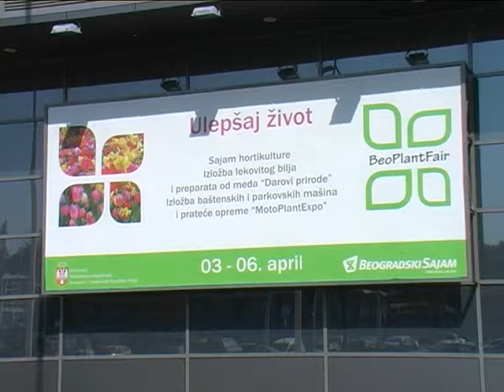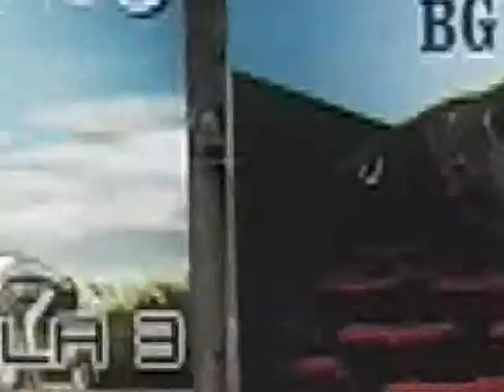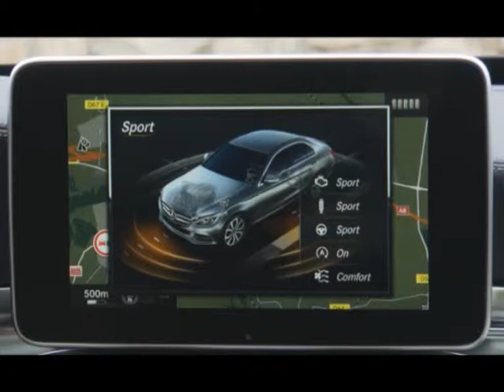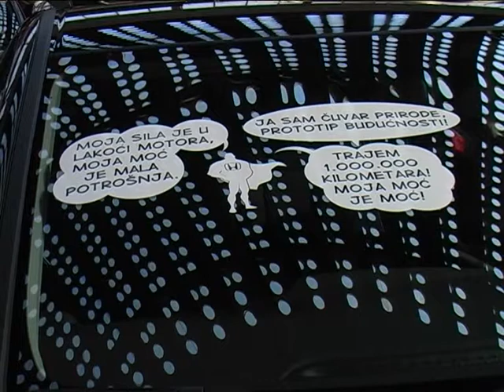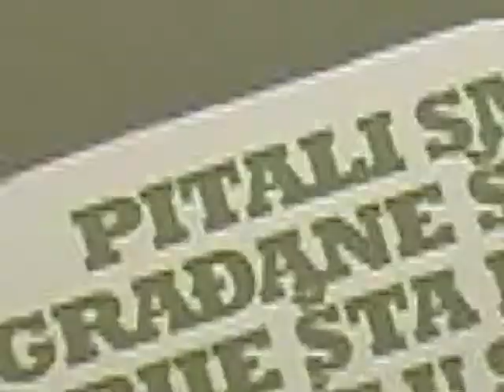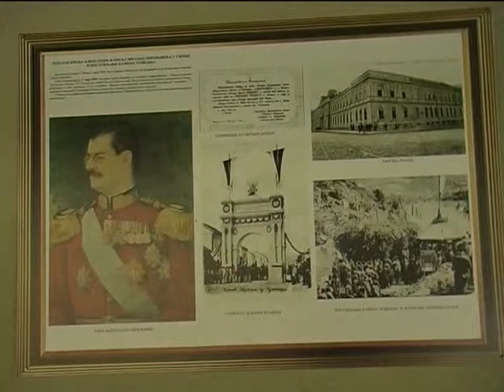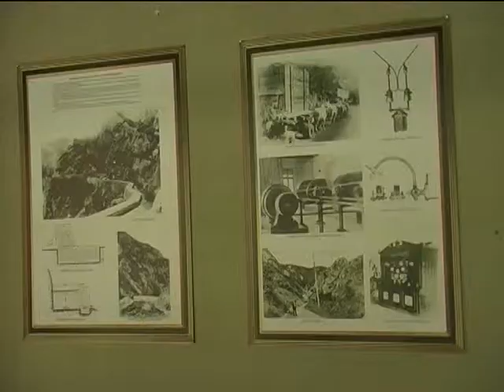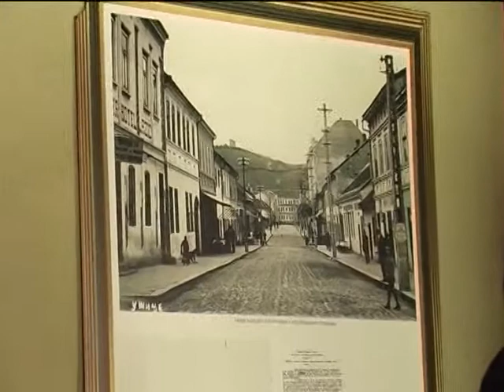Prostor 175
U ovoj emisiji gledacete: Sajam hortikulture, BG CAR SHOW, CIF cisti Srbiju i Hidrocentrala na Djetinji.